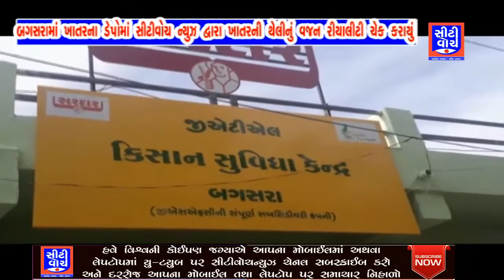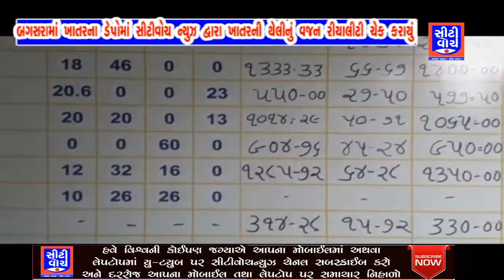બગસરામાં ખાતર ડેપોમાં સિટીવોચ ન્યૂઝ દ્વારા ખાતરની થેલીનું વજન રિયાલીટી ચેક કરાયું